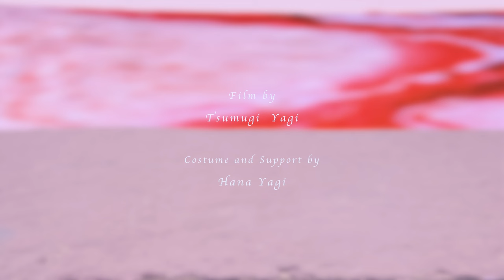Scott William Urquhart & Constant Follower - Space Between Stars (Official Video)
'Space Between Stars' is taken from the album ‘Even Days Dissolve’, available on Golden Hum Recordings

Produced, Recorded & Mixed by Stephen McAll at Hum Of Gold, Stirling
Mastered by Kramer at Noise Miami

Film by Tsumugi Yagi
Costume and support by Hana Yagi